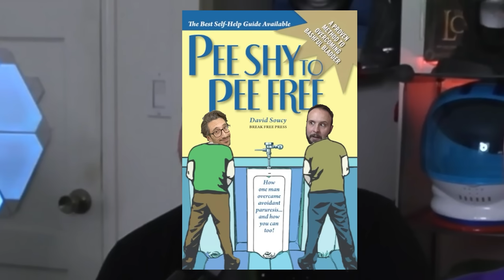RoboCop Shoots Gooch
Say what side of the conflict you're on on the count of 3! 1...2...